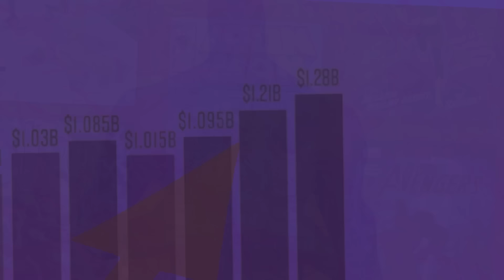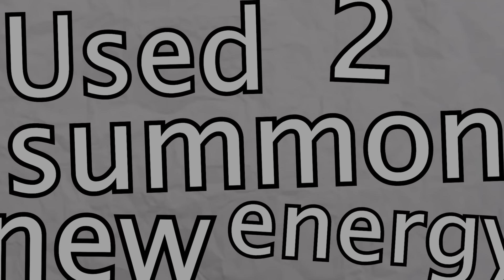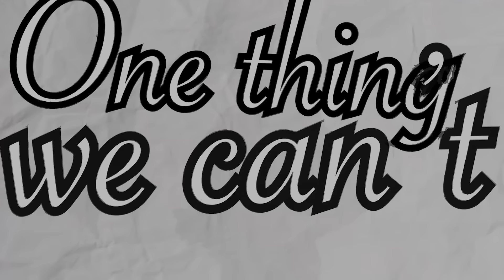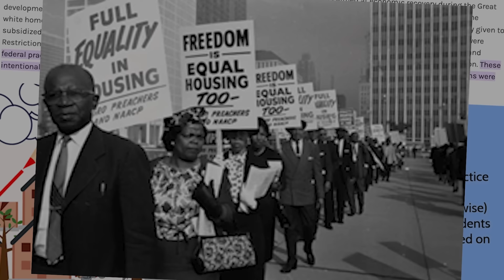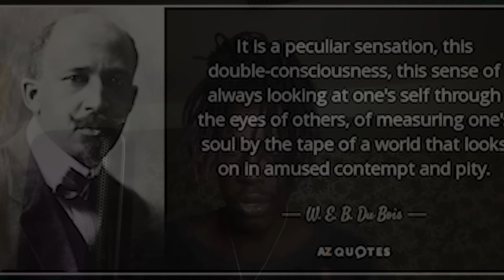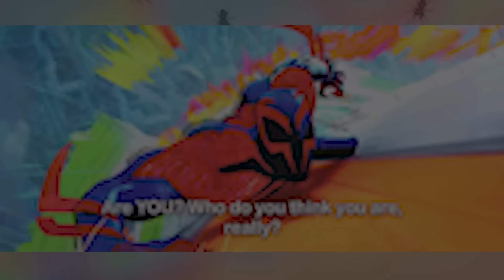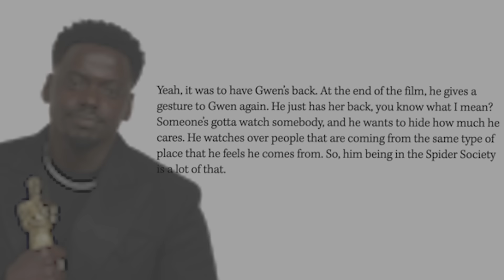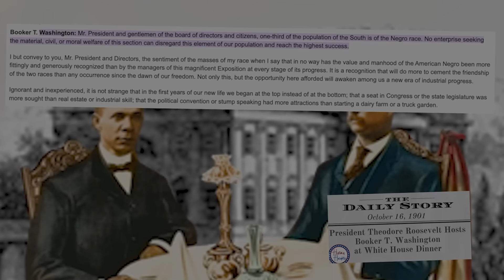Was Miles Wrong?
FOR HELPING ME WITH THIS VIDEO

My patreons get mentions on the end screens, and customized thank-you's!
Alright, this video was a long time coming, I feel like I said everything I had to over the course of this three hours.

However, I wanna say thank you to you guys for giving me the grace of taking a break, its been super tough and stressful. I know this video was supposed to come out back in December but. yea it got tough lmaoooo.

Love ya'll to the moon !

None of the music/sound effects used in this video is mine. FEDERAL LAW ALLOWS CITIZENS TO REPRODUCE, DISTRIBUTE,  OR EXHIBIT PORTIONS OF COPYRIGHTED MOTION PICTURES, VIDEO TAPES, OR VIDEO DISCS UNDER CERTAIN CIRCUMSTANCES WITHOUT AUTHORIZATION OF THE COPYRIGHT HOLDER.THIS IS CALLED "FAIR USE" AND IS ALLOWED FOR PURPOSES OF CRITICISM, NEWS REPORTING, TEACHING, AND PARODY WHICH DOESN'T INFRINGE OF COPYRIGHT UNDER TITLE 17 USC SECTION 107.